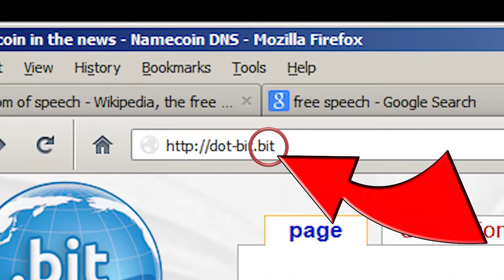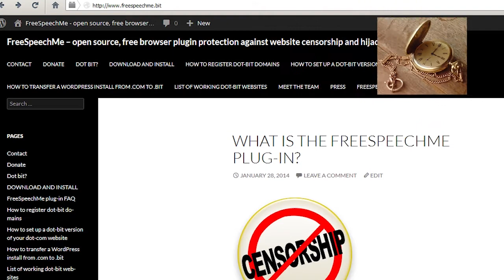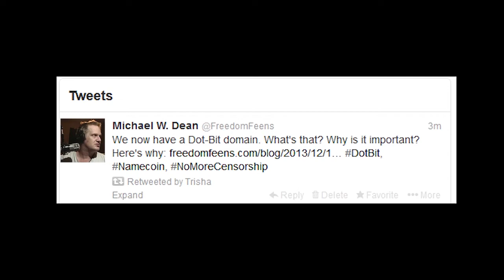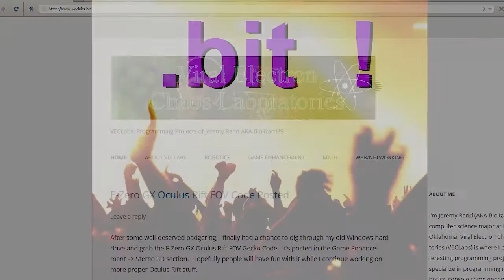GERMAN, FreeSpeechMe anti-censorship Free Software Plug-in video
Update: MeowBit, View censorship-resistant Dot-Bit on ANY Browser. NOT a plug-in

FreeSpeechMe.
The Namecoin-based Anti-Censorship, Anti-Hijacking Dot-Bit Plug-in for Windows and GNU/Linux.

German translation and voice: George Margaris.

Haben Sie die Nase voll von Internetzensur?

Machen Sie sich Sorgen um Ihre Internetsicherheit?

Wie würde Ihnen eine Lösung gefallen, welche nicht bloss ein potentielles Problem mit einem anderen ersetzt?

FreeSpeechMe ist ein freies kostenloses Software Plugin für Firefox, mit dem Sie mühelos Dot-Bit Webseiten anzeigen können. Dot-Bit ist eine neue Top-Level-Domain welche ausserhalb der Kontrolle von Regierungen und Konzernen liegt.

Bereits heute können Sie eine Dot-Bit Domain registrieren indem Sie die preiswerte Kryptowährung Namecoin verwenden. Die Registrierung von Dot-Bit domains kostet momentan nur einpaar Cents, und kann komplett ohne die Hilfe von irgendwelchen
Institutionen ausgeführt werden.

Dot-Bit Domains sind extrem widerstandsfähig gegen willkürliche Abschaltung oder Beschlagnahmung durch Regierungen, Konzerne oder andere Kriminelle.
Dot-Bit Domains sind DIE dezentrale Alternative im Gegensatz zur herkömlichen Webpräsenz auf Dot-Com- oder anderer Top-Level-Domain- Basis, welche jederzeit und ohne Begründung durch eine Regierung abgeschaltet werden kann. Sogar ohne Gerichtsbeschluss!

Dot-Bit Webseiten verbreiten sich weltweit innerhalb von 3 Stunden, neue Dot-Bit Webseiten sind also sofort für jeden sichtbar, anders als die 1 bis 3 Tage die man bei anderen Domains hinnehmen muss.

Es existiert bereits eine funktionierende Beta-Version des FreeSpeechMe Firefox Plugins. Nun haben wir eine Kampagne gestartet, um genug Kapital aufzubringen, so dass wir die weitere Verbreitung von Dot-Bit Webseiten vorantreiben können. Damit unser Vorhaben gelingt ist eine breite Akzeptanz absolut notwendig.

Vor der Erfindung des FreeSpeechMe Plugins war das Anzeigen von Dot-Bit Domains nur auf komplizierte Weise zu bewerkstelligen und machte Änderungen an den DNS Einstellungen des Computers notwendig, was wiederum Admin-Berechtigungen und einiges an Knowhow voraussetzte, und ausserdem ein Sicherheitsrisiko darstellte.

Das fällt nun weg, somit ist FreeSpeechMe auch resistent gegen DNS und HTTPS hijacking, was ziemlich verbreitet ist bei den normalen top-level domains. Ein Umleiten des Datenverkehrs auf eine gefälschte website, mit dem Ziel Passwörter zu stehlen oder  Viren zu verbreiten, ist mit Dot-Bit domains unmöglich.

Mit unserem FreeSpeechMe Browser Plugin gehören alle diese Gefahren und Umstände der Vergangenheit an. Sie surfen weiterhin auf schnelle und sichere Art, ohne dass sie irgendwelche Einstellungen an ihrem System machen müssen.
Dot-Bit Seiten werden also ohne Umleitungen direkt angezeigt und verlinkt.
Um ihre eigene Website per Dot-Bit Domain erreichbar zu machen, müssen sie nicht extra eine weitere Website erstellen. Auf der FreeSpeechMe -Website finden sie viele Tutorials die ausführlich erklären wie sie ihre herkömmliche Website für Dot-Bit vorbereiten. Anschliessend müssen sie nur noch ihre Besucher auf ihre neue Dot-Bit-Domain aufmerksam machen, und schon bleiben sie weiterhin von jedem der das FreeSpeechMe Plugin verwendet erreichbar, selbst im Falle einer Komplett-Zensur.

Das alles ist kein Hirngespinst. Es stehen bereits funktionierende Versionen des FreeSpeechMe Plugins für Windows und GNU-plus-Linux für ihre sofortige Verwendung zur Verfügung.

Und es gibt laufend mehr und mehr Dot-Bit Webseiten. Das wichtigste in diesem Stadium ist eine breite weltweite Akzeptanz unseres Plugins zu erreichen, und viele weitere Webmaster über die Möglichkeiten der Dot-Bit Domains zu informieren. Zu diesem Zweck haben wir leicht verständliche Tutorials geschrieben, welche den Umgang mit dem Plugin, Dot-Bit im Allgemeinen, und der Registrierung mit Hilfe von Namecoins erklären.

FreeSpeechMe ist eine bahnbrechende fortschrittliche Erfindung, ein grosser Schritt in Richtung Freiheit. Bitte helfen Sie uns 50'000 Dollar aufzutreiben um das freie kostenlose Software Plugin FreeSpeechMe weiterzuentwickeln, weiterzuverbreiten und das Internet vor den ausufernden Kontrollapparaten der Regierungen zu schützen.

Danke für Ihre Aufmerksamkeit.